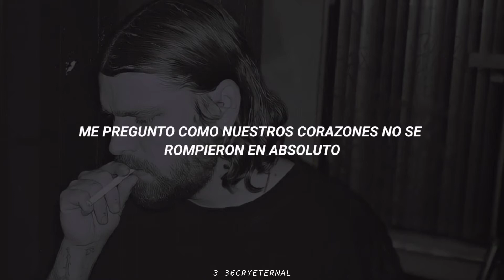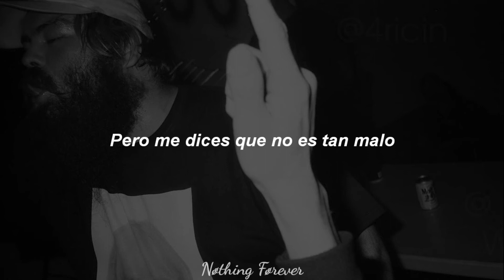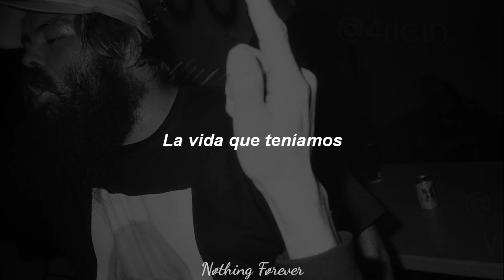Lil Narnia - Is it over (Feat. Horse Head) (Sub. español)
Lyrics

The life we had
And the life we want is
Too far gone
I can't hold on for too long
You said that it was easier this way
You said it felt easier today
Since we haven't spoken at all
I wonder how your hearts not broken at all
I guess it was all my fault after all

And is it over
Never been closer to what I want
All I've got is another wound
Open it again
And see you soon
Meet me where it ends
The life we both lived
And everything is hopeless
But you tell me its not so bad
Holding hands while we watch it die
Fall apart at the finish line
Then think

Open it again
All my cuts have opened
Fuckin heart of broken glass
Why does this hurt so much
Should have learned from the first time
Its hopeless